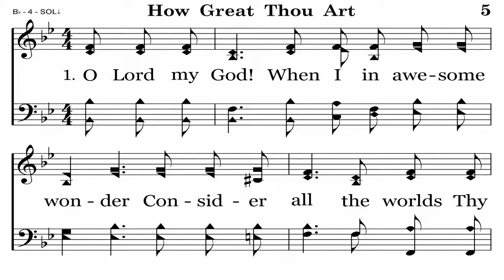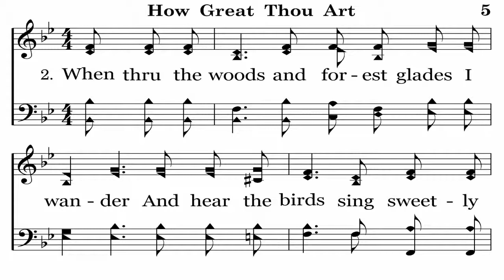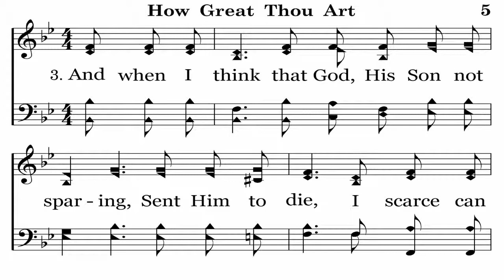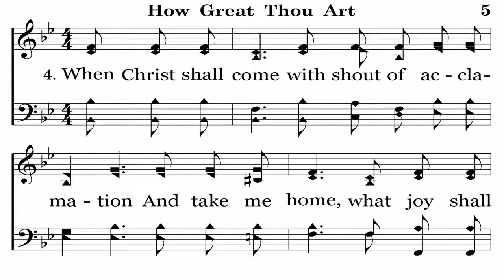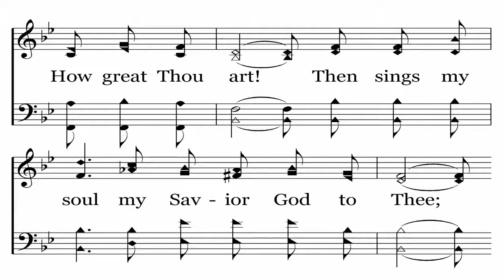HOW GREAT THOUT ART